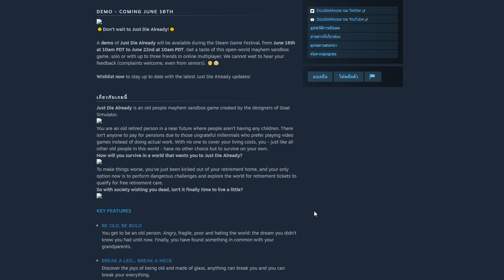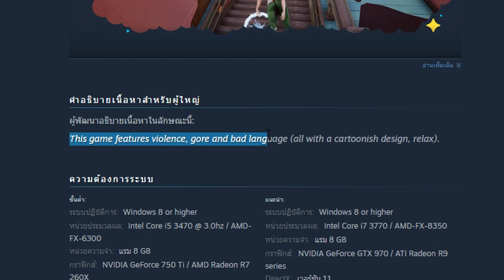Just Die Already : เมื่อคุณตาโดนไล่ออกจากบ้านพักคนชรา เรื่องมันๆจึงเกิดขึ้น 👴💥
Steam